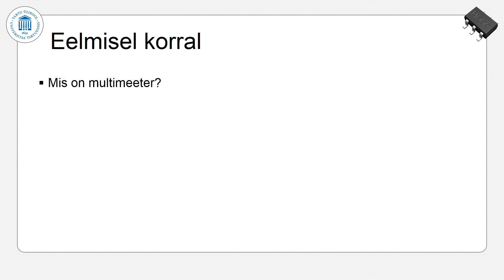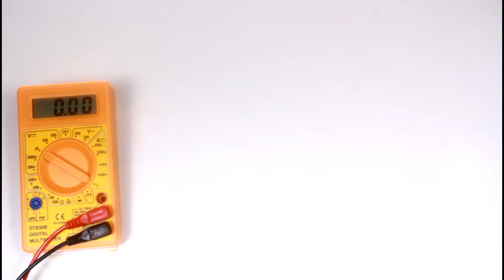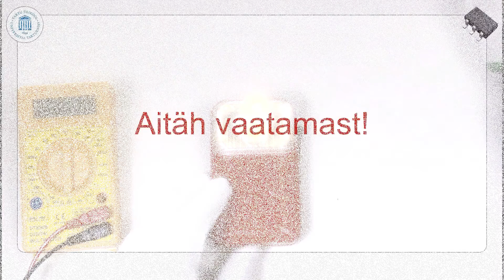Taskulambis vea otsimine